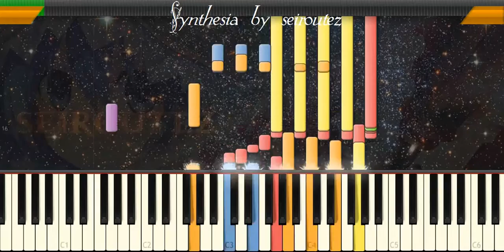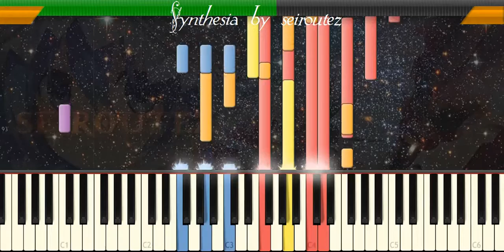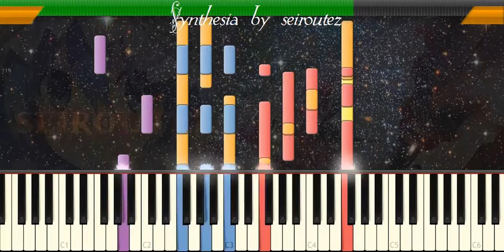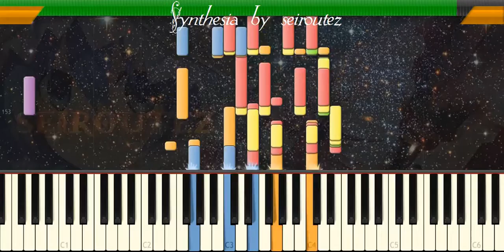[Synthesia][MIDI] Brisas5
[Synthesia][MIDI]